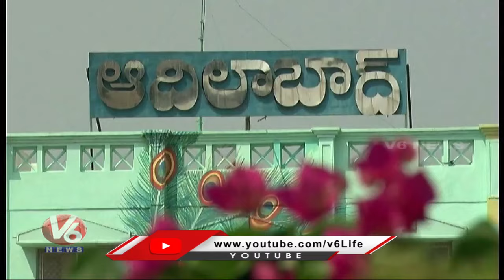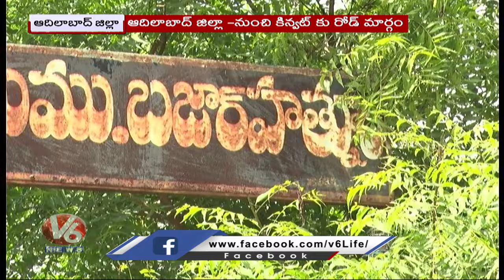People Demand Interstate Road Between Adilabad - Maharashtra | V6 News